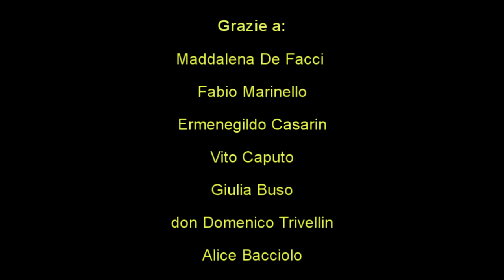NOTE BLUE (S.V. Maniscalco) - Elia CECINO e Giovanni ZAGO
MELODIE NOTTURNE - Quadri Musicali del maestro Salvatore V. MANISCALCO  tradotti in musica da "Giovani Pianisti" -  Concerto del 27 luglio 2012 -  Quarto d'Altino (VE)
Direzione artistica: Maddalena De Facci